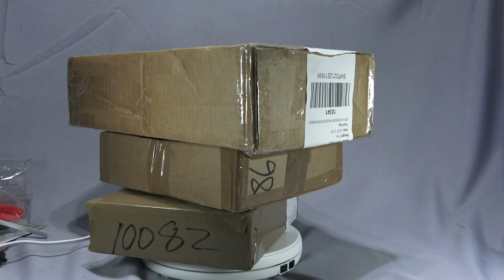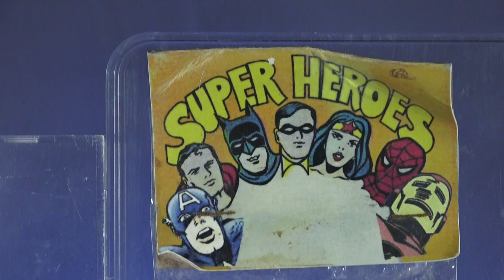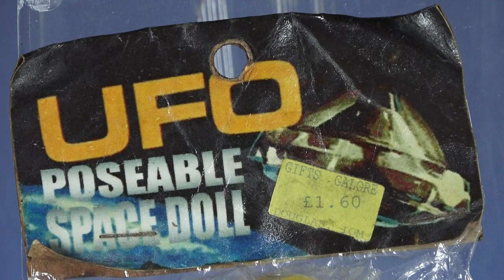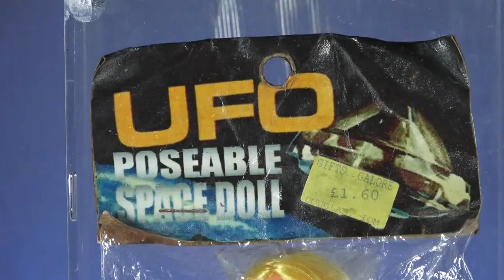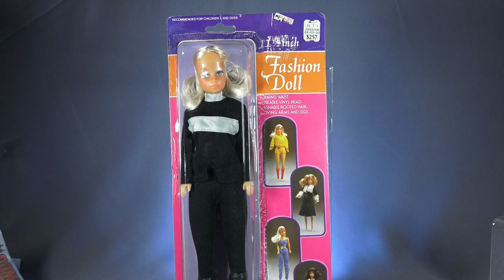Toy-Ventures: New Year Unboxing plus I got a grail!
Happy New Year, let's open the packages I've received, including Mego oddities, Japanese Planet of the Apes, Paul Williams, trippy 1970s Knock-Offs and one of my biggest grails ever!